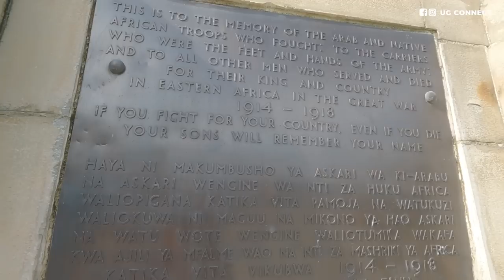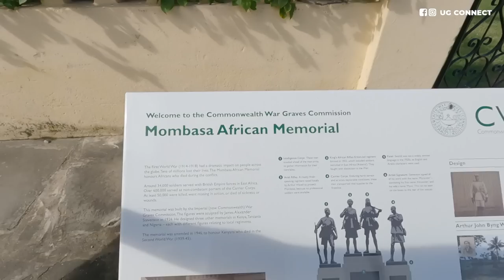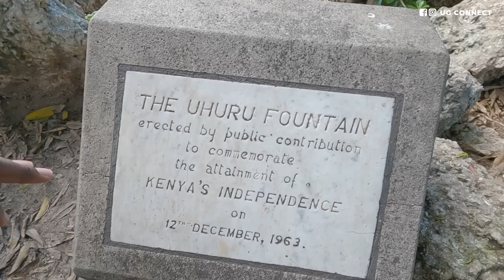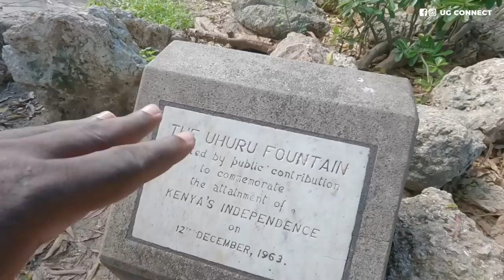My First Impression Of Mombasa Kenya's Most Beautiful & Second Largest City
This Is The MOMBASA You Don't See On Tv - Kenya's Most Beautiful & Second Largest City

Big thanks to my brother @Samuel_traveller for taking me around this historical coastal city in Kenya.